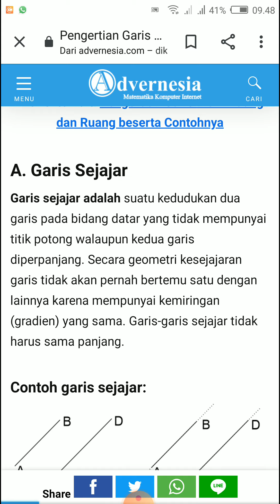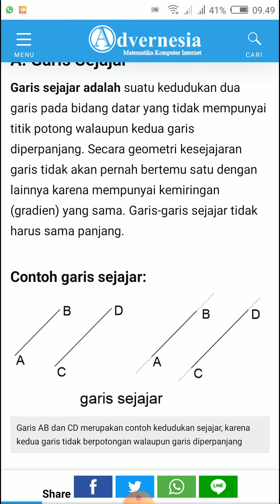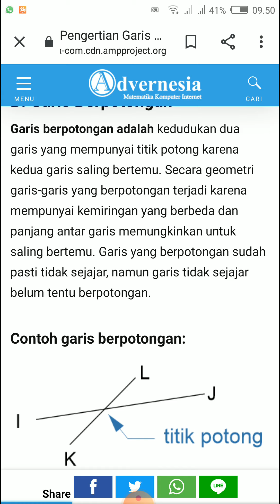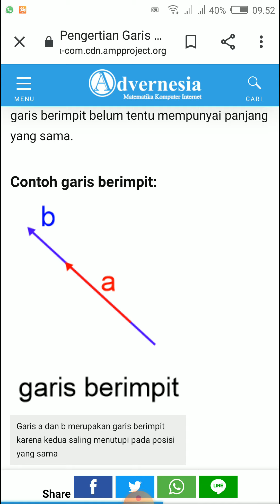garis sejajar, garis berpotongan,garis berhimpitan matematika kelas 4 SD